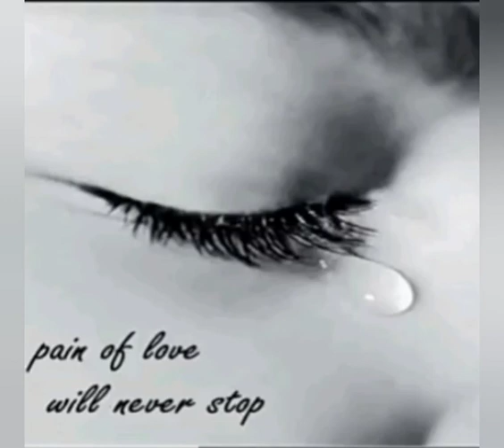naduh nongkong ki sngi jingim nga aiti